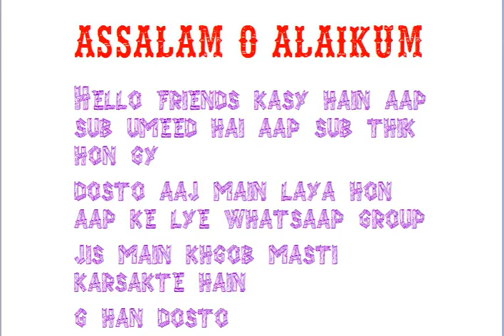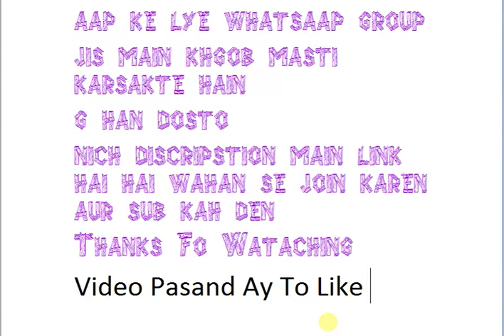Join our Whatsaap Group Whatsaap Group Join KAren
Ye Hai Link